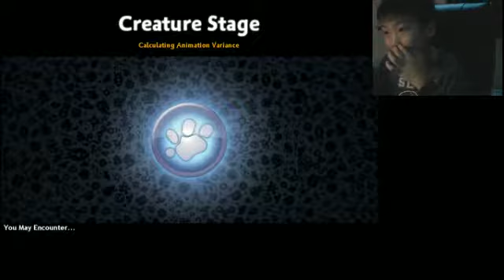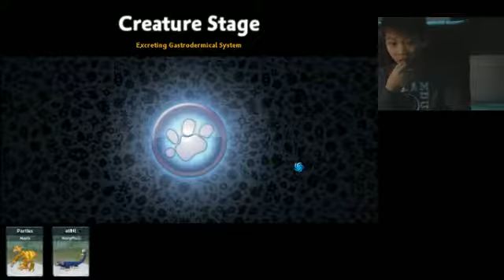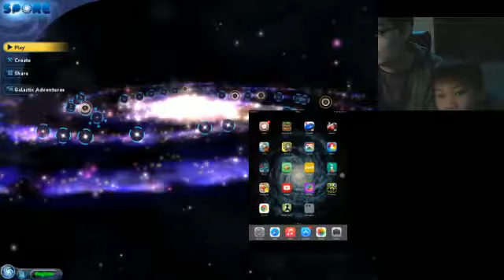Little bro playing Spore